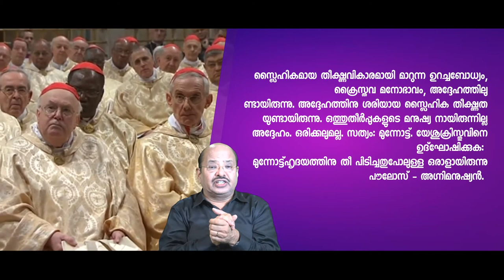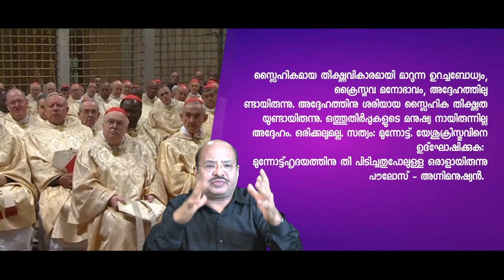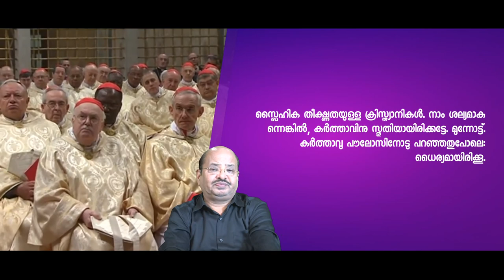Homilies of Pope Francis || Br.Thomas Paul || പാപ്പായുടെ പള്ളി പ്രസംഗം - 40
സഭയ്ക്കു സ്ലൈഹിക തീക്ഷണത വേണം
(16 മെയ് 2013. വേദവായന: നടപടി 22:30, 23:6-11; യോഹന്നാൻ 17:20-26)
യേശുവിനെ ഉദ്ഘോഷിക്കാനുള്ള ഉൾപ്രേരണ, ഉള്ളിൽനിന്നുള്ള തള്ളൽ, അനുഭവിക്കതക്കവിധം സഭയ്ക്ക് സ്ലൈഹിക തീക്ഷ്ണത (apostolic fervor) ഉണ്ടാകേണ്ടതുണ്ട്. മടിയുടെ ആൾരൂപങ്ങളായി "ചാരുകസേര ക്രിസ്ത്യാനികൾ' (arm chair Christians) ആകാതിരിക്കാൻ മുൻകരുതൽ എടുക്കേണ്ടതുണ്ട്. മയങ്ങാനുള്ള പ്രവണതകളുള്ളപ്പോൾ കാര്യങ്ങൾ
കൂട്ടിക്കലർത്താനുള്ള ധൈര്യമില്ലാതെ അനുഭവഹീനമായ ക്രിസ്ത്യാനി കളായി പോകാനുള്ള സാധ്യത കൂടുതലാണല്ലോ.
പൗലോസിന്റെ ജീവിതം മുഴുവൻ ഒരു യുദ്ധമായിരുന്നു.
പരീക്ഷണങ്ങളുടെ ആധിക്യമുണ്ടായിരുന്ന ജീവിതമായിരുന്നു അത്. പീഡനങ്ങളിൽനിന്നു പീഡനങ്ങളിലേക്കായിരുന്നു പുറജാതിക്കാരുടെ അപ്പസ്തോലന്റെ ജീവിതയാത്ര. എന്നാൽ, ഒരിക്കൽപോലും പിന്തിരിയുകയോ നഷ്ടധൈര്നാവുകയോ നിരുത്സാഹപ്പെടുകയോ ചെയ്തില്ല. തളർന്നില്ല. പൗലോസിന്റെ ഭാഗധേയം കുരിശുകളുടെ ഭാഗധേയമായിരുന്നു. എന്നാൽ, അദ്ദേഹം  മുന്നോട്ടുപോയി. തളരാതെ, പരാശ്രയമില്ലാതെ. കർത്താവിലേക്കു നോക്കി അദ്ദേഹം മുന്നോട്ടു നടന്നു.പൗലോസ് ഒരു ശല്യമാണ്. തന്റെ പ്രഘോഷണം, പ്രവർത്തനം, മനോഭാവം ഇതെല്ലാം പൗലോസിനെ ശല്യക്കാരനാക്കുന്നു. യേശുവിനെ ഉദ്ഘോഷിക്കുന്ന തിനാൽ അവൻ ഒരു ശല്യമാണ്. നമ്മുടെ സുഖപ്രദമായ ഇടങ്ങളിൽ ക്രിസ്തുവിനെ പ്രഘോഷിക്കുന്നതും ശല്യമല്ലേ? ആശ്വാസജനകമായ നമ്മുടെ സ്ഥാപനങ്ങളിൽ, ക്രിസ്തീയ സ്ഥാപനങ്ങളിൽ ക്രിസ്തവിനെ പ്രഘോഷിക്കുന്നതും ശല്യമാണ് - അല്ലേ? നാം മുന്നോട്ട്, മുന്നോട്ട്, മുന്നോട്ടു പോകണമെന്നു കർത്താവ് ആഗ്രഹിക്കുന്നു...
പ്രസന്നവും പ്രശാതവുമായ ജീവിതത്തിൽ അഭയം തേടാനല്ല. ക്ഷണികവും നശ്വരവുമായ നിർമ്മാണങ്ങളിൽ വിശ്രമസങ്കേതം കണ്ടെത്താനല്ല. അതിനാണ് ഈ സംഗതികൾ. കർത്താവ്, കർത്താവിനെ പ്രഘോഷിക്കുന്ന പൗലോസ്...ഇവർ ശല്യമാണ്. എന്നാൽ, പൗലോസ് മുന്നോട്ടു പോയി. സ്ലൈഹികമായ തീക്ഷ്ണവികാരമായി മാറുന്ന ഉറച്ചബോധ്യം, ക്രൈസ്തവ മനോഭാവം, അദ്ദേഹത്തിലു
ണ്ടായിരുന്നു. അദ്ദേഹത്തിനു ശരിയായ സ്ലൈഹിക തീക്ഷ്ണത യുണ്ടായിരുന്നു. ഒത്തുതീർപ്പുകളുടെ മനുഷ്യ നായിരുന്നില്ല അദ്ദേഹം. ഒരിക്കലുമല്ല. സത്യം: മുന്നോട്ട്. യേശുക്രിസ്തുവിനെ ഉദ്ഘോഷിക്കുക:
മുന്നോട്ട്ഹൃദയത്തിനു തീ പിടിച്ചതുപോലുള്ള ഒരാളായിരുന്നു പൗലോസ് - അഗ്നിമനുഷ്യൻ. അദ്ദേഹത്തിന്റെ ക്ഷോഭിക്കുന്ന പ്രകൃതമല്ല ഇത്. കർത്താവാണ്  ആ യുദ്ധത്തിൽ ഉൾച്ചേർന്നത്. കർത്താവു തന്നെയാണു പൗലോസിനെ  ഉന്തിതള്ളി മുന്നോട്ടു പോകാൻ നിർബന്ധിച്ചത്. റോമായിൽപോലും സാക്ഷ്യം  നല്കാൻ പൗലോസിനെ ശക്തിയായി നിർബന്ധിച്ചതു കർത്താവാണ്. മറ്റൊരു  വിധത്തിൽ ഞാൻ സംസാരിക്കട്ടേ. ഈ റോമാ
രൂപതയെക്കുറിച്ചു കർത്താവിനു പണ്ട് താൽപര്യമുണ്ടായിരുന്നു എന്ന കാര്യം എനിക്കിഷ്ടപ്പെട്ടു...നാം ഭാഗ്യം ചെയ്തവരാണ്!
സ്ലൈഹിക തീക്ഷ്ണത അധികാരം കിട്ടാനുള്ള ആവേശമല്ല. എന്തെങ്കിലും കിട്ടാനോ നേടാനോ ഉള്ള ആന്തരത്വരയല്ല.
ഉള്ളിൽനിന്നുള്ള തള്ളലാണ് അത്. കർത്താവു തന്നെ അതു നമ്മിൽനിന്നു പ്രതീക്ഷിക്കുന്നു: സ്ലൈഹിക തീക്ഷ്ണതയുള്ള ക്രിസ്ത്യാനികൾ,എവിടെനിന്നാണു സ്ലൈഹികതീക്ഷ്ണത വരുന്നത്? യേശുക്രിസ്തുവിനെ അറിയുന്നതിൽനിന്നാണ് അതുദ്ഭവിക്കുന്നത്. പൗലോസ് യേശുവിനെ കണ്ടെത്തി. യേശുവിനെ സന്ധിച്ചു, കൂടിക്കാഴ്ചയുണ്ടായി. അതു ബൗദ്ധികമോ ശാസ്ത്രീയ ജ്ഞാനമോ ആയിരുന്നില്ല - അവയും നല്ലതു തന്നെ.
കാരണം അവനമ്മെ സഹായിക്കുന്നു.
എന്നാൽ, ആദ്യജ്ഞാനം ഹൃദയം കൊണ്ടായിരുന്നു. വൈയക്തികമായ കൂടിക്കാഴ്ചയായിരുന്നു. ഇതാണു യേശു ക്രിസ്തുവിനെ എപ്പോഴും ഉദ്ഘോഷിക്കാൻ പൗലോസിനെ ഉള്ളിൽനിന്നു തള്ളിയത് - ആന്തരത്വര.പൗലോസ് എപ്പോഴും കുഴപ്പത്തിലകപ്പെട്ടു. പ്രശ്നങ്ങളുടെ നടുവിൽ കിടന്നു നട്ടംതിരിഞ്ഞു. പ്രശ്നം ഉണ്ടാക്കാൻ വേണ്ടിയുള്ള പ്രശ്നമല്ല. യേശുവിനുവേണ്ടിയുള്ള കുഴപ്പം. യേശു ക്രിസ്തുവിനെ പ്രഘോഷിക്കുമ്പോഴുണ്ടാകുന്ന കുഴപ്പങ്ങളാണിവ.
ഈ സ്ലൈഹിക തീക്ഷണതയെ സ്നേഹത്തിന്റെ അന്തരീക്ഷത്തിൽ മാത്രമേ മനസ്സിലാക്കാനാവൂ.
അല്പം കിറുക്കുണ്ട് സ്ലൈഹികതീക്ഷ്ണത യിൽ. ആത്മീയ കിറുക്ക്.